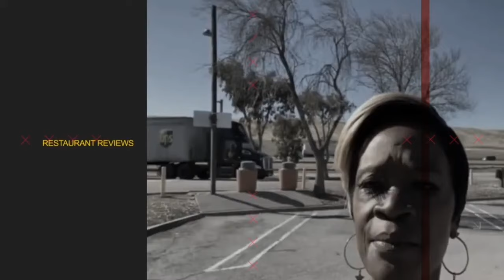El Yucateco Tacos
El Yucateco Taco 🌮 a gift of my favorite hot sauce brands by ​⁠​⁠​⁠​⁠​⁠

13031 Ardmore Forest Road
Box 31-110

BE SURE TO HIT ME UP ON MY IG FOR YOUR GOING N TEE

13031 Ardmore Forest Road
Box 31-110